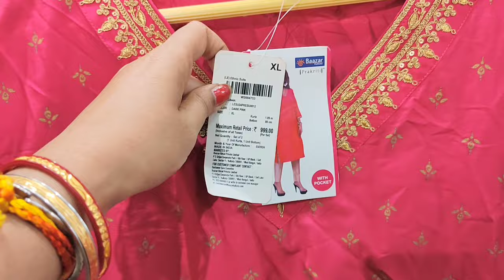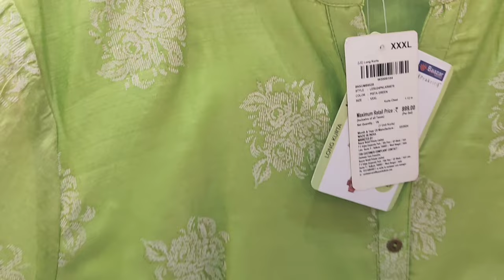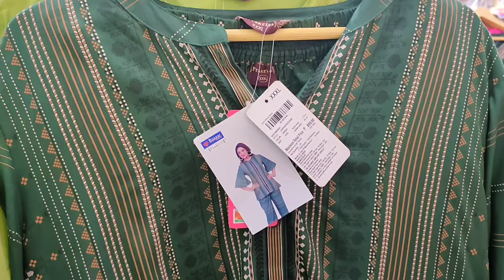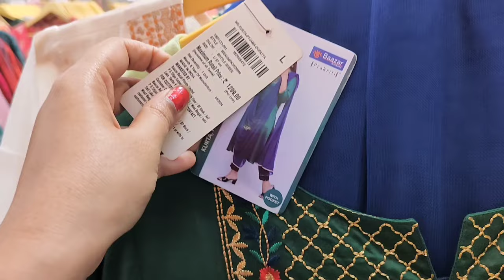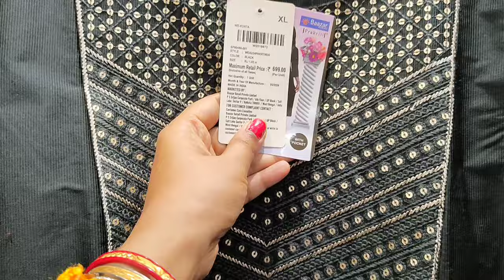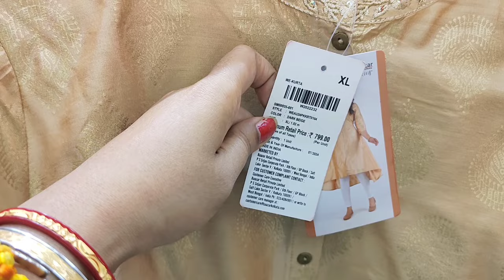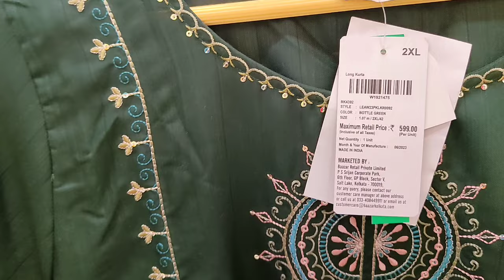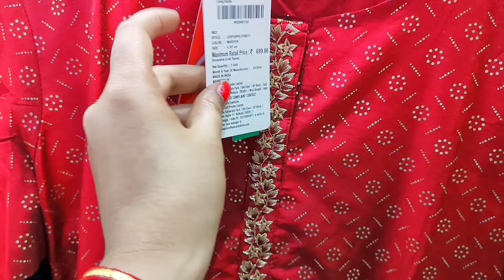Baazar Kolkata Latest Diwali Collection | Baazar Kolkata Winter Collection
bazaar kolkata
bazaar kolkata behala
bazaar kolkata branches in kolkata
bazaar kolkata collection
bazar kolkata dress collection
Newmarket makeup collection
bazar kolkata dharmatala
bazar kolkata discount
bazaar kolkata offer today
kolkata famous bazaar
bazar Kolkata kurti collection
bazar Kolkata mens collection
bazar Kolkata New collection
bazar Kolkata job vacancy
bazar Kolkata barrackpore
bazar Kolkata Puja collection
bazar Kolkata hatibagan
bazar Kolkata dakshineswar
bazar Kolkata Gariahat
bazar Kolkata collection
baazar kolkata
spine hr baazar kolkata
baazar kolkata near me
baazar kolkata logo
bazar Kolkata
bazar Kolkata
bazar Kolkata wintercollection
baazar kolkata howrah west bengal
baazar kolkata chaitra sale
baazar kolkata company profile
baazar kolkata cuttack odisha
baazar kolkata cuttack reviews
Newmarketsummercollection
Newmarket diwali collection
Wholesale market in Kolkata
Winter collection
baazar kolkata durgapur photos
bazar kolkata opening time
style bazar kolkata address
baazar kolkata east photos
bazar kolkata exchange policy
bazar kolkata exchange time
chor bazar kolkata exhibition 2023
baazar kolkata falakata photos
baazar kolkata franchise cost
baazar kolkata facebook
kolkata fashion bazar
fbb stores in kolkata
baazar kolkata gandhi nagar photos
baazar kolkata garia
baazar kolkata gopalganj photos
baazar kolkata ganesh bazar photos
baazar kolkata giridih photos
bazar kolkata guwahati
bazar kolkata ganguly bagan
bazar kolkata garia
baazar kolkata gariahat
baazar kolkata hatibagan
bazar kolkata in barrackpore
bazar kolkata in bhubaneswar
bazar kolkata in howrah
bazar kolkata in midnapore
bazar kolkata in burdwan
bazar kolkata in naihati
baazar kolkata job
baazar kolkata jeypore photos
bazar kolkata job vacancy 2023
bazar kolkata jeans price
Westside Durga Puja Collection
bazar kolkata jamshedpur
bazar kolkata jalpaiguri
bazar kolkata job in baruipur
bazar kolkata jacket
bazaar kolkata outlets
kolkata bada bazar result
owner of baazar kolkata
bazard ou bazar
baazar kolkata p.o.- sadaqat p.s photos
baazar kolkata patna
baazar kolkata photos
baazar kolkata puri photos
Gariahat kurti collection
Sreeleathers Slippers collection
Sreeleathers Latest Collection
Sreeleathers Durga Puja Collection
Sreeleathers women's shoes collection
baazar kolkata park street area photos
baazar kolkata premier league
baazar kolkata puri reviews
Gariahat Durga Puja Collection
baazar kolkata park street
baazar kolkata taltala photos
Newmarket Jewellery collection
Durga Puja Collection
Citi mart Durga Puja Collection
zudiolatestcollection
pantaloons Durga Puja Collection
Trends Durga Puja Collection
max Durga Puja Collection
hatibagan baazar Kolkata
gariahat baazar Kolkata
park street zudio
baazar kolkata reviews
grwm
Durga Puja kurti collection
Durga puja collection vlog
Durga Puja New collection
shopping vlog
summer collection
latest Summer collection

Baazar Kolkata Durga Puja New Collection 2024। baazar Kolkata summer collection। bazar Kolkata shopp